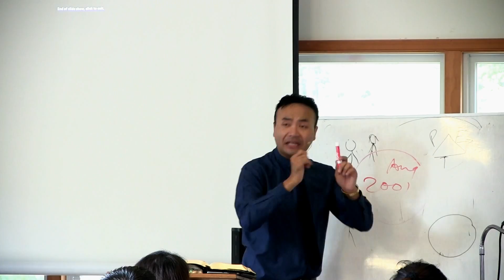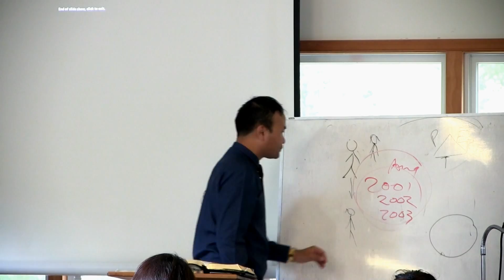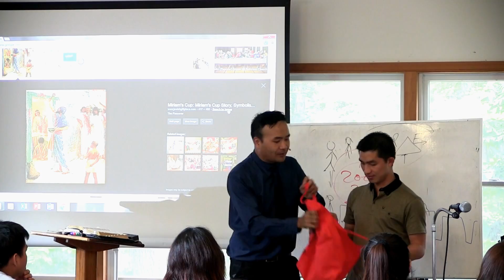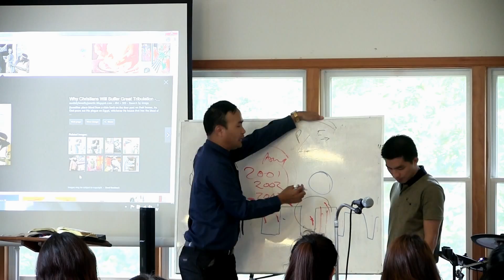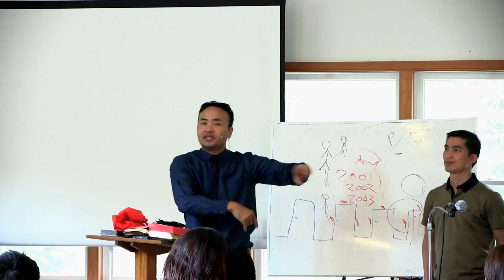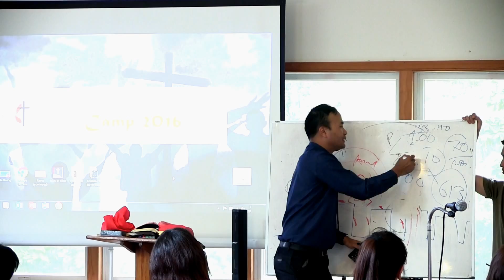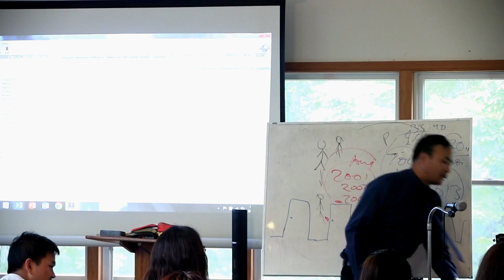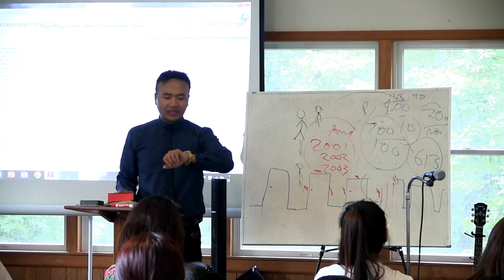Speaker Dr. Dennis Ramdinmawia: "Khawngaihnaa Chhandam": Mizo UMC Camping Inkhawm vawi 4-na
He sermon hi September 17, 2016 @3 pm-ah Mizo UMC Revival Camping at Knoxville, Maryland-a a sawi a ni.